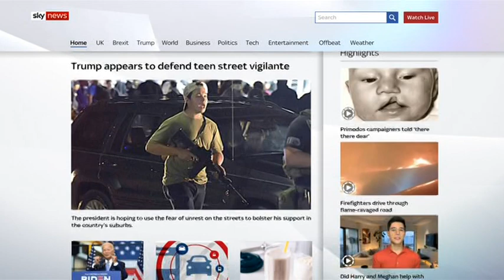Sky News: Kay Burley - 1st September 2020